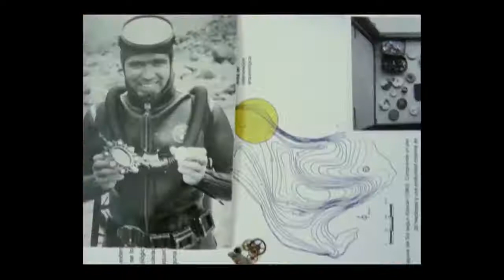Video Buceo en el Volcán Nevado de Toluca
Documental del Canal 22